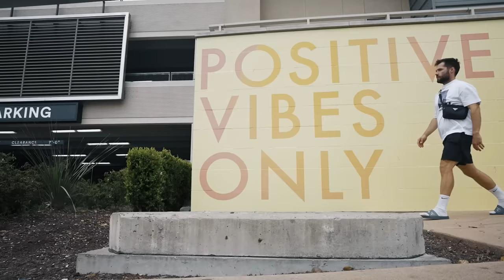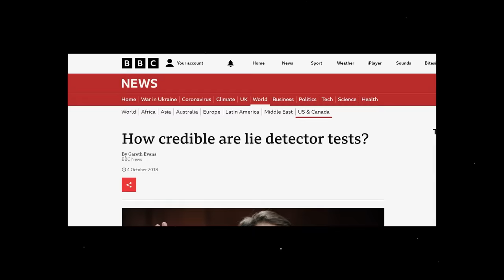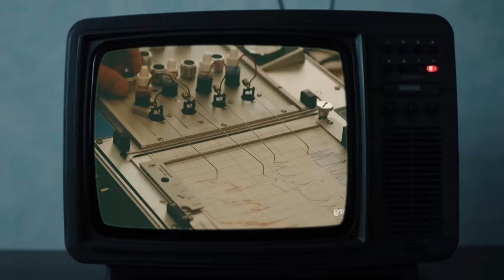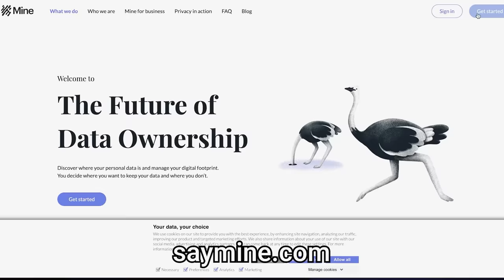I Lied on a Lie Detector Test and Got Away With It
Today I beat a lie detector test.